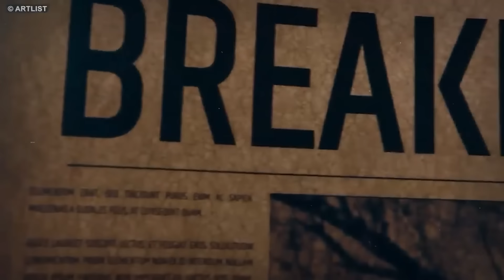South African Girl Messes With The WRONG Lion...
Witness the thrilling encounter in "South African Girl Messes With The WRONG Lion..." This captivating compilation video showcases various lion attacks, with a particular focus on a South African girl who unknowingly crosses paths with a formidable lion. Brace yourself for heart-pounding moments as we delve into the dangers of interacting with these majestic creatures. Explore the consequences of underestimating the power and unpredictability of lions in this gripping footage.